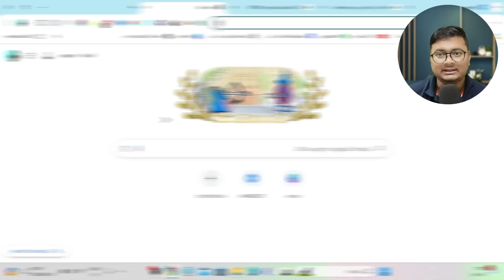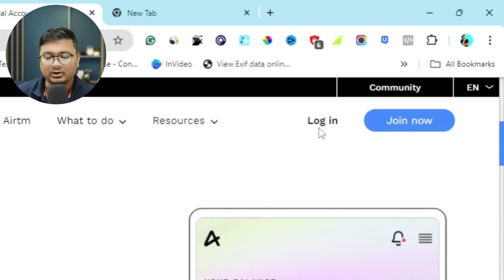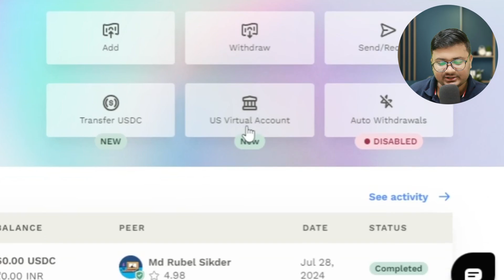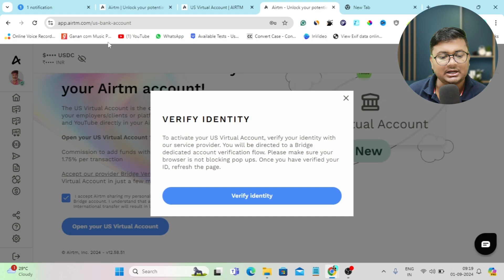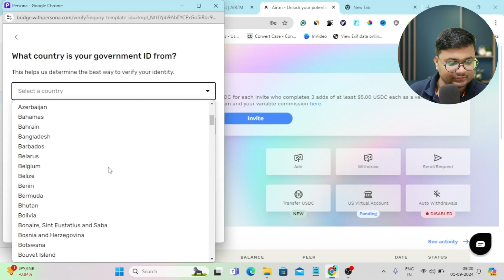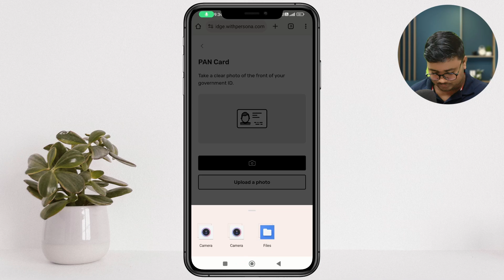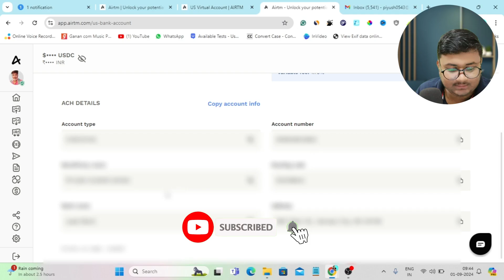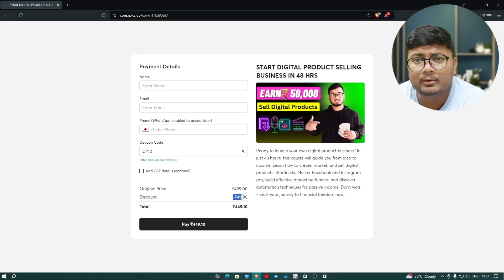Set Up Your Free Airtm Usa Virtual Account In 2024 | Easy Airtm Tutorial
set up your free Airtm USA virtual account in 2024 | easy airtm tutorial! Today I will help you to create a usa virtual account for free without any investments if you are a freelancer or a digital creator an entrepreneur or a businessman working from anywhere in the world you can easily collect and review payments from usa through airtm usa virtual account if you want to make airtm usa virtual account for free then watch the full video I will show you step by step how to setup airtm usa virtual account for free without any investments you can also earn money with airtm in 2024 if you create a free airtm verified account you can become airtm cashier and start earning money from airtm.

A lot of people do not know is airtm this is an online platform where you can buy and sell receive and send payments online very easily in this video I will show you how to create airtm account and verify it and then I will show you how to create usa virtual bank account in airtm for free in 2024 this is a new updated video on airtm if you love this type of make money online video and online earning opportunity subscribe to my youtube channel digital piyush for more video and also join our telegram  community for free

Earning potential is subject to individual efforts and market conditions, and we make no guarantees regarding income generation. Viewers should conduct their research and seek professional advice before participating in any online money-making work